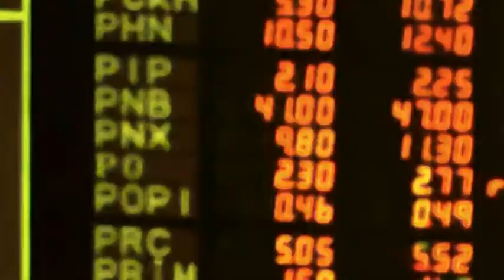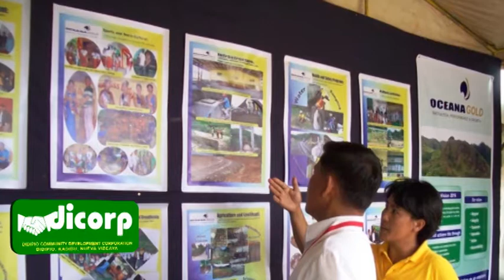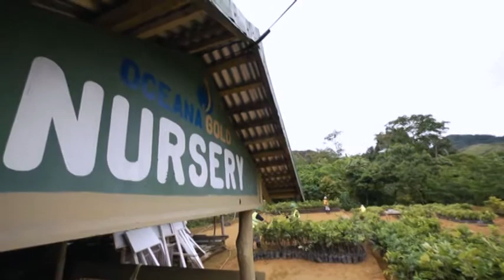Oceanagold Profile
Oceanagold is a significant gold mining company listed on the Toronto, Australian and New Zealand stock exchanges. With strong foundations thru their operations in New Zealand, they are embarking on their organic growth strategy into SE Asia with the Didipio gold and copper project in Northern Luzon Philippines. They explore, develop and acquire quality assets and operate them in safe and sustainable manner.